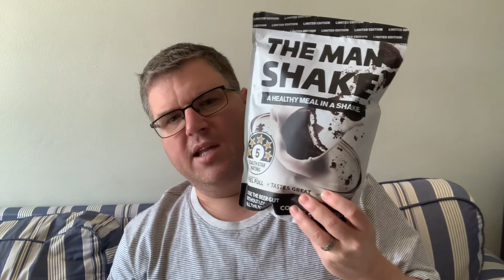Weekly Update 37- My weight loss journey day 259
It’s day 259 of my weight loss journey and I’m updating you on how my week has been.